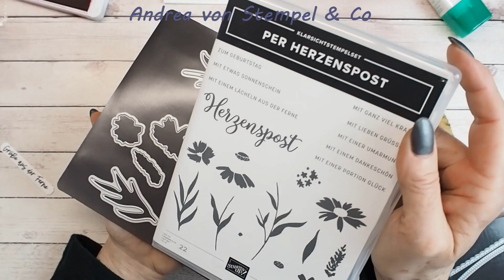Grußkarte Herzenspost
Heute habe ich eine Grußkarte für euch, verwende habe ich die Stanzformen Herzenspost (ab dem 3.Mai 2022) zu bestellen und das Produktpaket Farbenfrohe Freude (noch bis 30. Juni 2022) erhältlich

Ihr benötigt eine Grundkarte in der Größe 21 x 14,8cm - falzen bei 10,5cm, einen Aufleger in 10 x 14,3cm und Reststücke in 10cm breite für die Wolken.

Folgende Materialien habe ich verwendet:
Papierschneider (152392)
Falzbein (102300)
Dimensionals (144108)
Flüssigkleber (154974)
Stanzformen Basic Bordüren (155558)
Produktpaket Herzenspost (158709)
Produktpaket Farbenfrohe Freude (157729)

Hier findest du meinen Online Shop, um 24/7 zu shoppen, ganz bequem per PayPal bezahlen und direkt von Stampin´Up geliefert bekommen.

Du möchtest selbst Demo werden und ins Team "Stempel & Co" einsteigen?